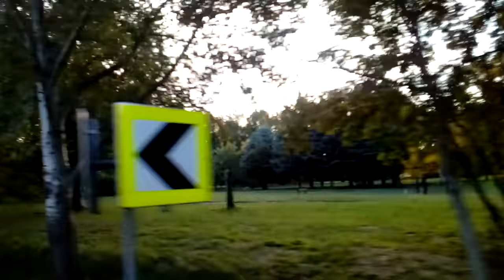Example Backa Topola jezero lake Topolyai -tó